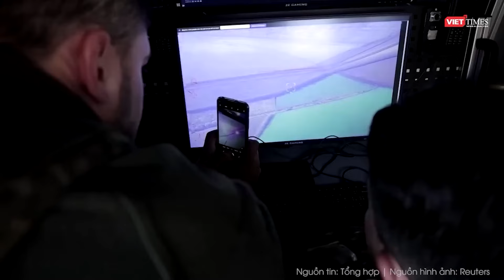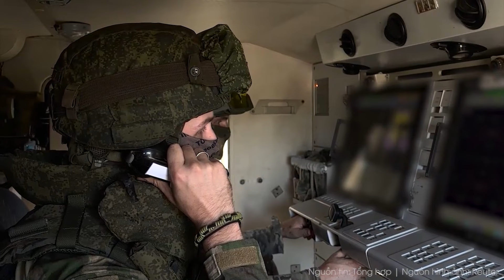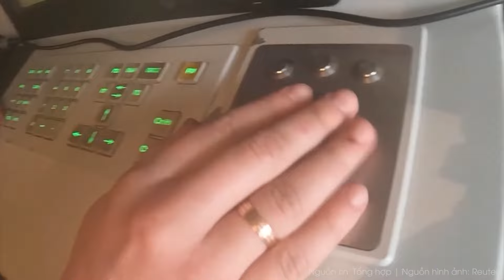Toàn cảnh Quốc tế 12/10: 50.000 quân Nga tràn về Kursk, cuộc càn quét đẫm máu bắt đầu với Kiev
Nga Ukraine mới nhất | Toàn cảnh Quốc tế 12/10: 50.000 quân Nga tràn về Kursk, cuộc càn quét đẫm máu bắt đầu với Kiev